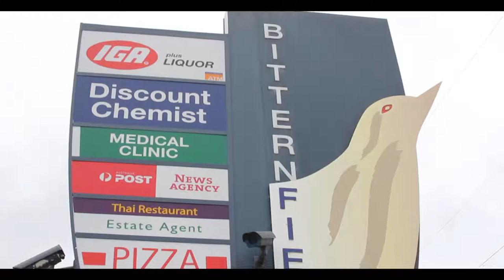68 Dunlop Road, Bittern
Quiet Court Location with Scenic Bushland Outlook
Ideally located down the quiet cul-de-sac that is Dunlop Road, this fantastic family home allotted on approx. 1000sqm offers sensational value to those looking to break into the Bittern market. Located only moments away from everything Bittern has to offer this property is sure to be well suited to first home buyers, retirees looking to downsize, young families or anyone looking for a great property in an even better location!
This 3-bedroom brick veneer home offers a spacious master bedroom with built-in robes, central bathroom with shower, leading you into the open plan kitchen, dining and living area with timber flooring throughout. Leading into the enclosed, tiled outdoor entertaining area ideal for entertaining any time of year complete with split system and newly installed Ziptrak blinds.
Additional features include 12x5 shed comprised of studio and partial garage space, manicured gardens, separate laundry, chook shed, ceiling fans in all bedrooms and living zones and split system heating and cooling.
Don’t miss your opportunity to secure this fantastic family home located only moments away from everything Bittern has to offer including schools, cafes and shopping – whilst remaining only a short drive to local beaches, renowned local wineries and all the Mornington Peninsula has to offer. Great family homes in this price range and quality are disappearing fast so your immediate inspection is recommended.